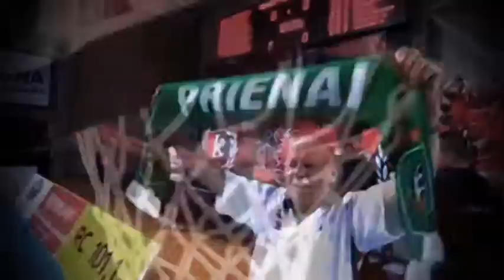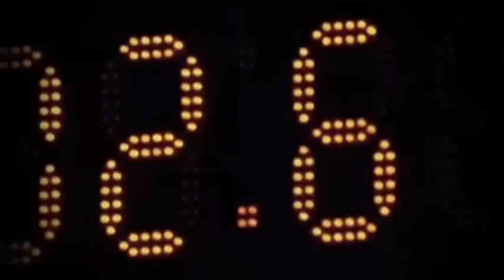BEKO-LKL rungtynės: Klaipėdos „Neptūnas“ - Mažeikių „Mažeikiai“ [2014-09-27]